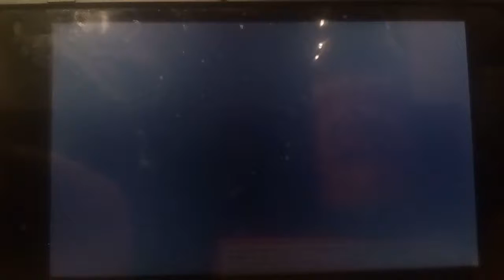Kleiner part von Mario & Luigi Abenteuer Bowser 🚨 .